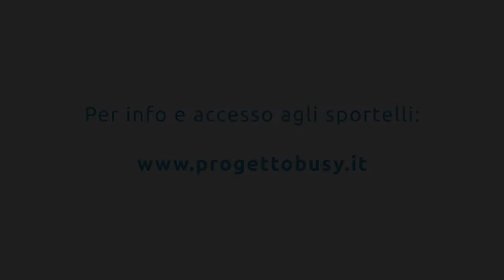Sportelli Busy, cosa fa il mediatore culturale dell'equipe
Albert Kalenda Kabongo, mediatore culturale dello sportello Busy di Marsala, spiega le funzioni del suo ruolo all'interno dell'equipe multidisciplinare.